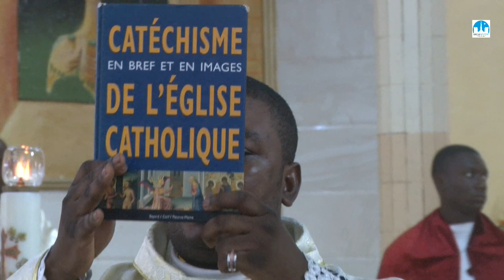Les catéchistes de l'Archidiocèse de Brazzaville sont édifiés sur la vraie identité catholique